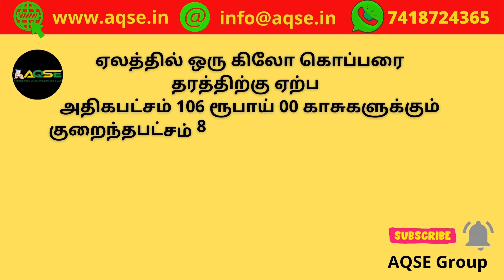காங்கேயம் ஒழுங்குமுறை கூடத்தில் கொப்பரை கொள்முதல் | Copra Auction at Kangayam Regulated Market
Kangayam Copra News | காங்கேயம் கொப்பரை தேங்காய் ஏலம் | Kangayam Copra Price | காங்கேயம் செய்திகள் | வேளாண் செய்திகள்

திருப்பூர் மாவட்டத்தில் உள்ள காங்கேயம் ஒழுங்குமுறை விற்பனைக் கூடத்தில் 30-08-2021 திங்கட்கிழமை நடந்த கொப்பரை தேங்காய் கொள்முதல் ஏலத்திற்கு 39 மூட்டைகள் கொப்பரை தேங்காய் விற்பனைக்கு பதிவானது

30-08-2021 Monday 39 Bags Copra Arrived for Auction at Kangayam Regulated Market located in Tiruppur District

காங்கேயம் ஒழுங்குமுறை விற்பனைக் கூடத்தில் 1,905 கிலோ கொப்பரை விற்பனை

காங்கேயத்தில் தேங்காய் விற்பனை | தேங்காய் விற்பனை | காங்கேயத்தில் கொப்பரை தேங்காய் விற்பனை | முத்தூர் கொப்பரை தேங்காய் கொள்முதல் மண்டி | காங்கேயம் தேங்காய் கொள்முதல் மண்டி | விலை குறைவாய் தேங்காய் வாங்க | காங்கேயம் தேங்காய் ஏலம் | காங்கேயத்தில் கொப்பரை ஏலம் | திருப்பூர் மாவட்ட செய்திகள்

Sulphur Free Copra available

Bulk Coconut Purchase | Bulk copra Purchase | Copra Wholesale market in  Kangayam | Kangayam Copra Auction hall